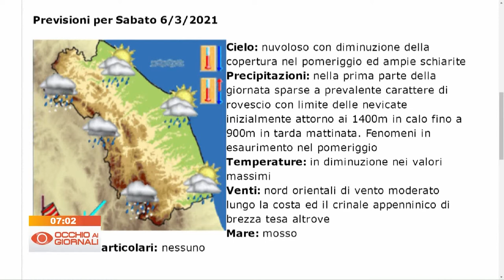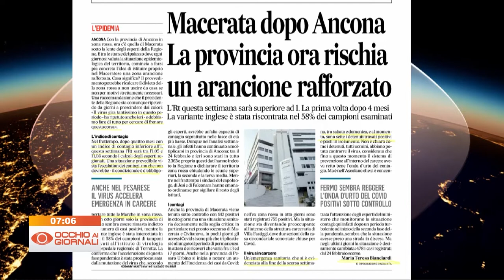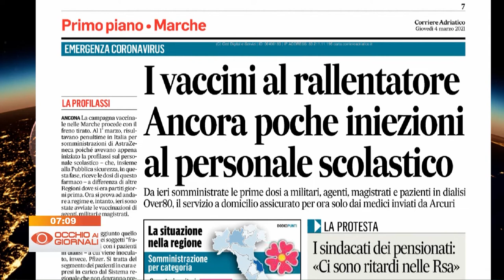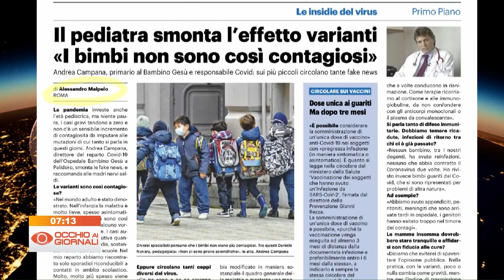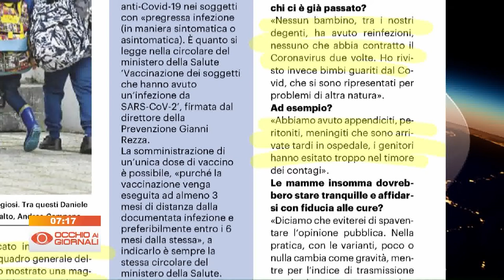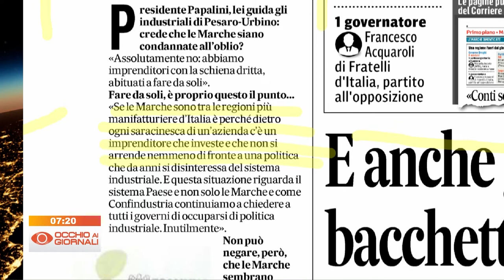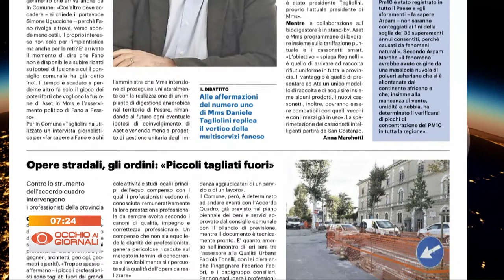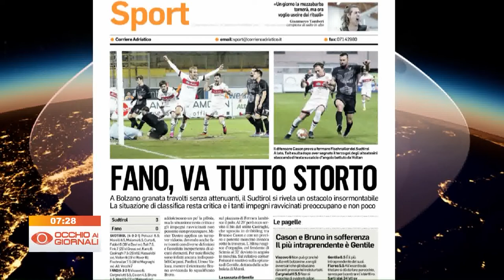Occhio ai Giornali 4 marzo 2021